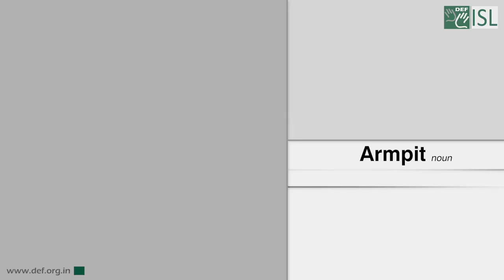Armpit (Noun) Word of the Day for April 11th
Armpit

Meaning- the hollow place under your arm where your arm joins your body:

Example- Symptoms include boils in the groin, neck and armpits.